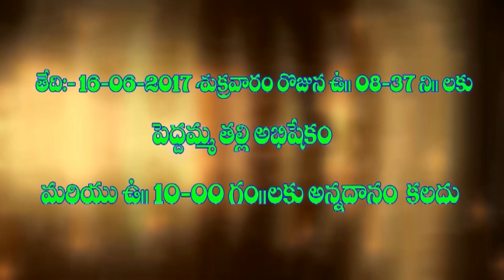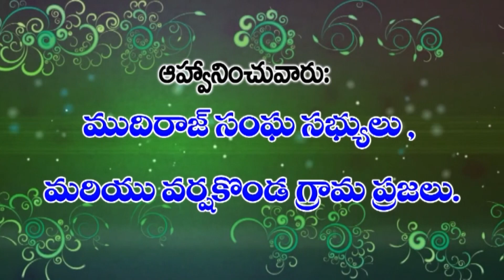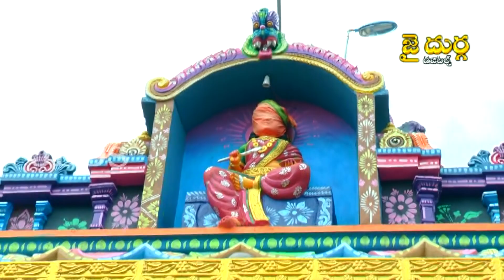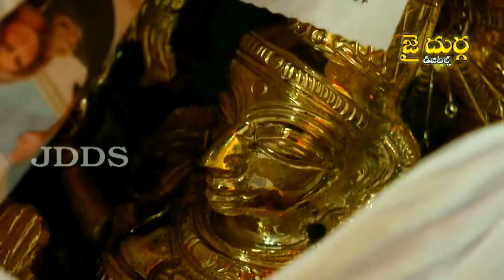Peddamma Thalli Vigraha Prathistapana 2017 varshakonda part 01/06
varshakonda lo jarigina peddamma thalli vigraha prathistapana mariyu uregimpu  2017
VIDEO'S Presented by MUDHIRAJ SANGALU
varshakonda